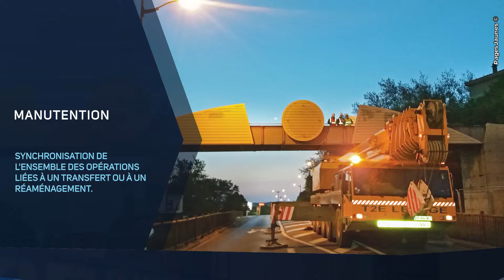Transport Levage Manutention à Le Bosquel - T2E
T2E, Transport Exceptionnel Européen, est implanté depuis 2004 au Bosquel près d'Amiens Sud dans la Somme pour le transport de masses indivisibles, le transport routier, la manutention et le levage.

Depuis 2012, l'entreprise a développé son activité dans le levage et la manutention.Nous disposons de grues d'une capacité de 35 à 120 Tonnes. Quant à la partie manutention, nous effectuons des transferts d'usine, des réaménagements, des démontages de chaines de production complètes ainsi que des mises en place de machines lourdes.

Certification MASE à l'appui, nous sommes toujours soucieux du respect des règles de sécurité. Nous intervenons sur toute la France et plus particulièrement sur les Hauts de France et région parisiennes pour la partie levage manutention.

T2E 29 rue Principale
80160 Le Bosquel
Tél. : 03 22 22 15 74